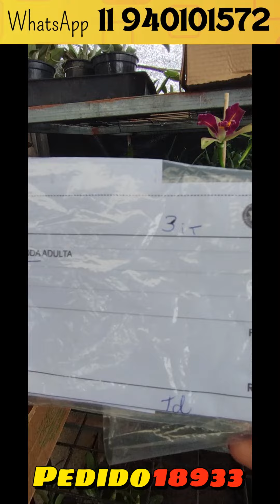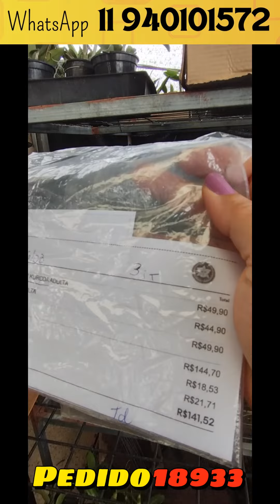comprinhas de orquídeas pela internet PEDIDO 18933